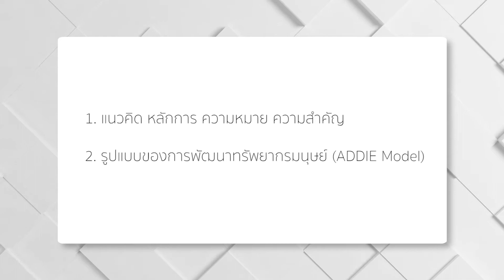PIM011 HR 1 EP 1 แนวคิด หลักการ การพัฒนาทรัพยากรมนุษย์